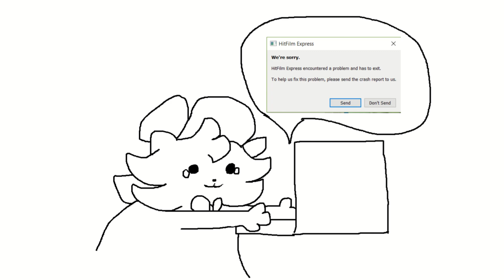CLOSED || Part 1 || Storyboarded Tallstar MAP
hitfilm ilu please dont leave me

Tallpaw (Tiny boi w/ purple clothes)
Sandgorse (Sad Man w/ dark clothes)

---Programs used: Flipaclip (For Storyboard), Procreate and Hitfilm Express
--Characters: Erin Hunter's WARRIORS series